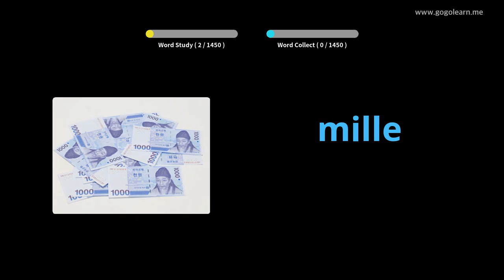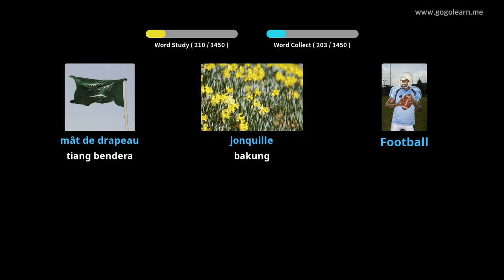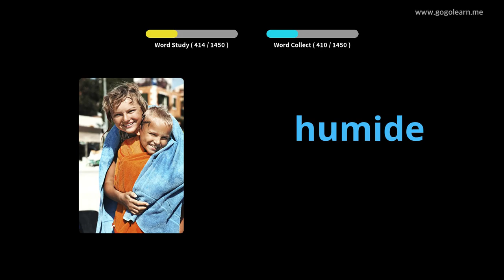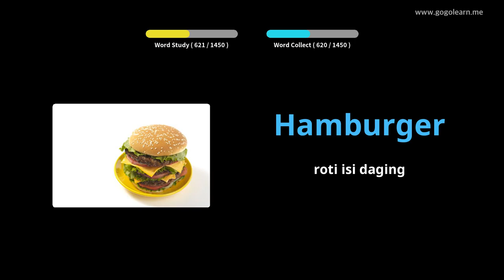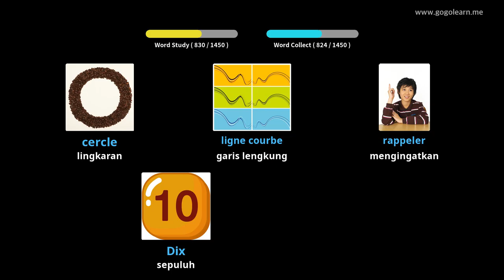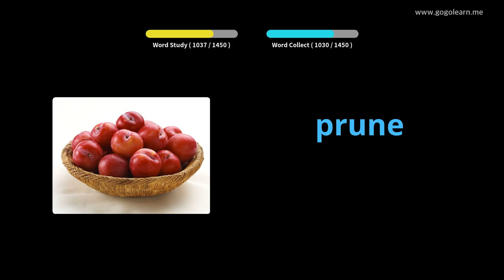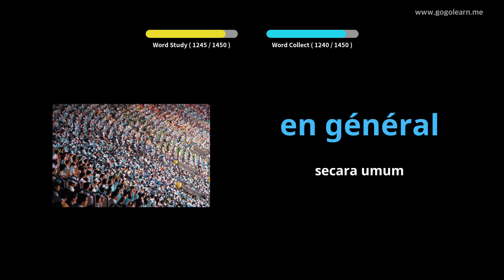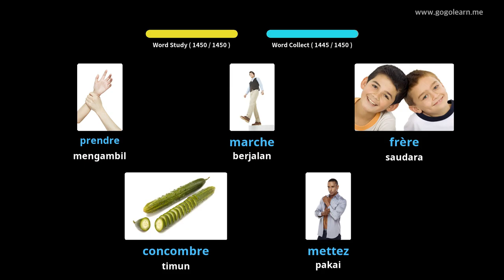French Vocabulary Basic |Golearn